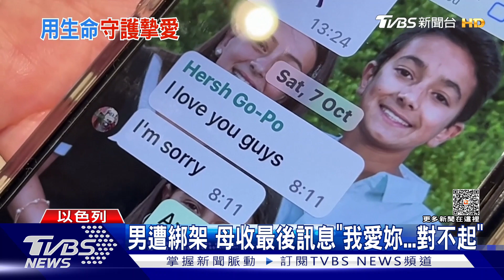護未婚妻衝向哈瑪斯民兵 加國男子遭射殺亡｜TVBS新聞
哈瑪對以色列發動突襲，一名加拿大籍男子，當時剛好在以色列，為了保護自己的未婚妻，衝向丟擲手榴彈的哈瑪斯武裝分子，遭到對方開槍射殺身亡，未婚妻則在遺體後面，躲了好幾個小時，幸運存活。